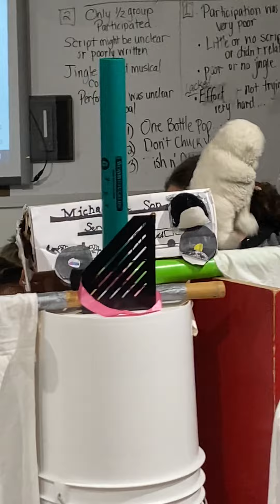Huntingtown Elementary | M&S Jingle Contest 2023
Michael & Son Services is continuing to give back to local elementary schools by hosting our annual Jingle Sing-Off Contest.  This year, we are giving out $50,000 in total prize money to all of our service areas!